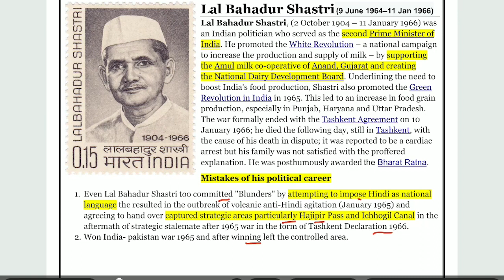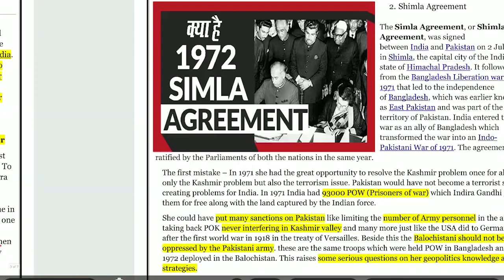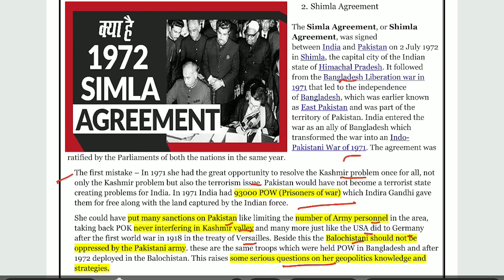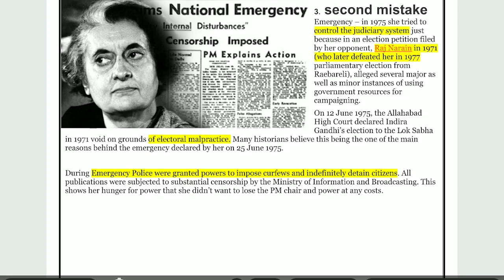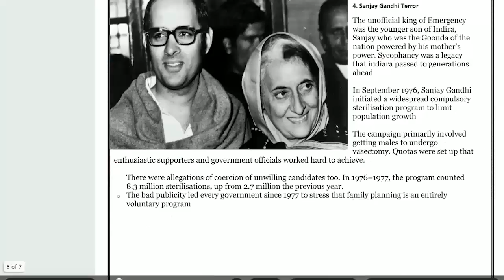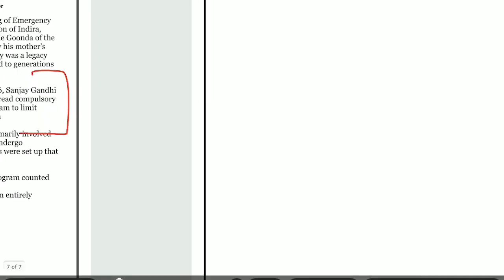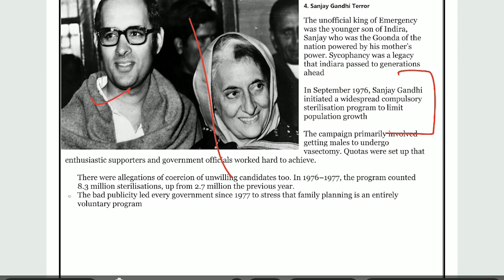Lal Bahadur Shastri की गलतियां जिसमे नेहरू ने Major Role Play किआ? | Nehru The Culprit